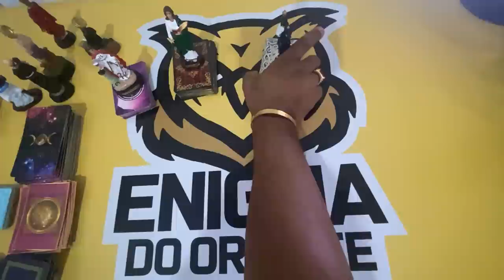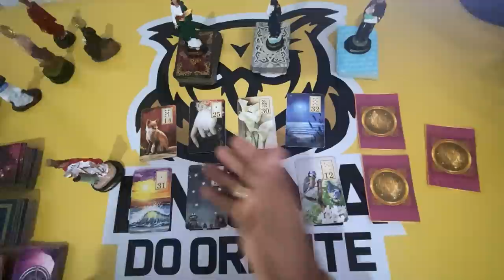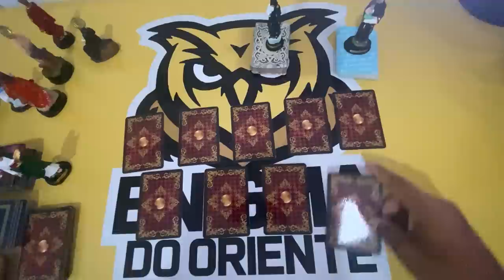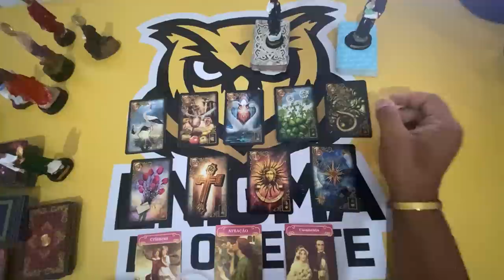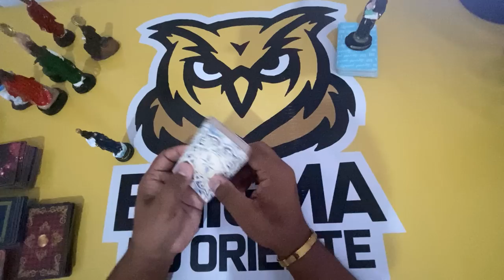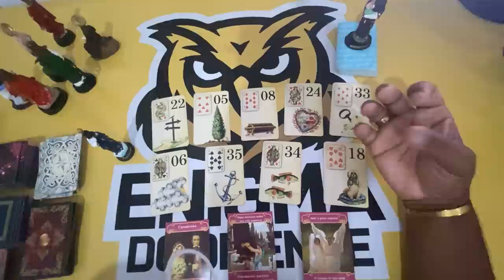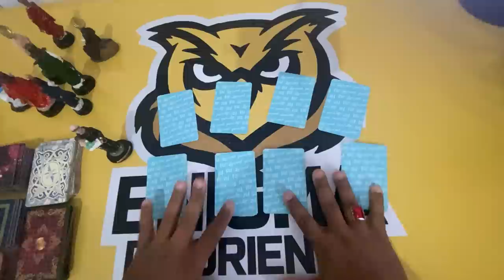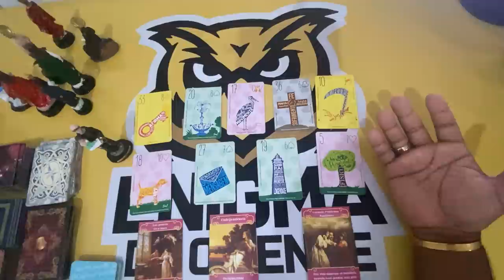ELE HOJE EM RELAÇÃO A VOCÊ! !!💘 [ Tarot Responde ] Tarô [Tarô ] Tarot